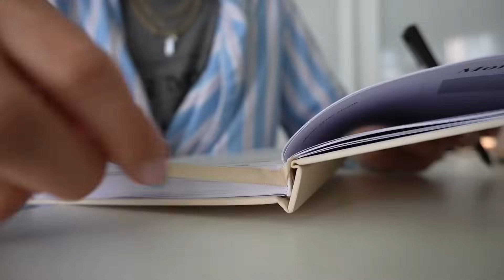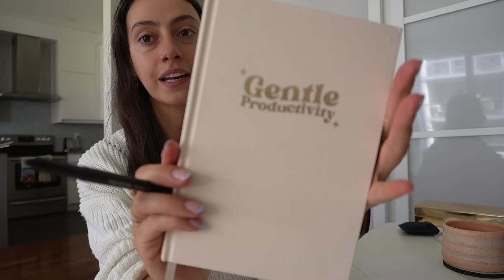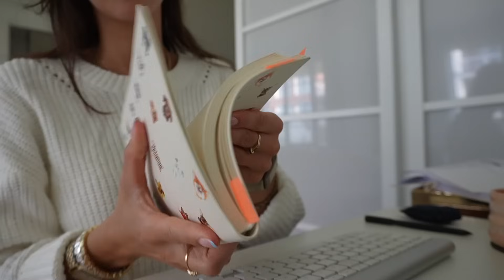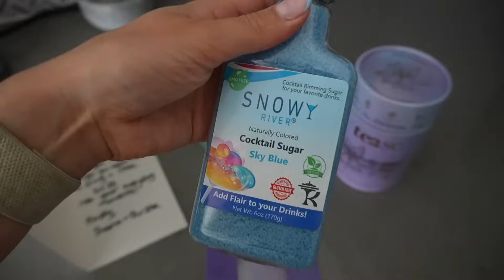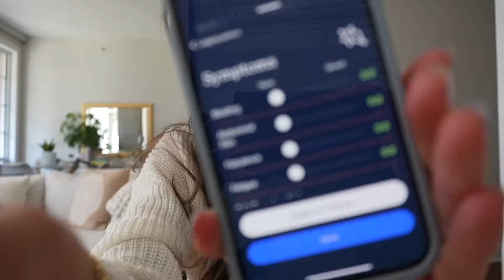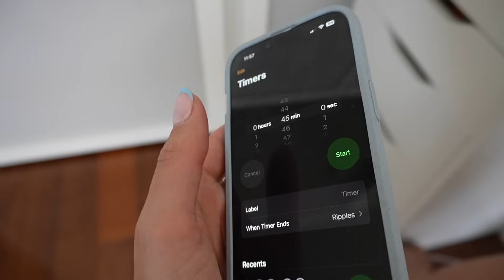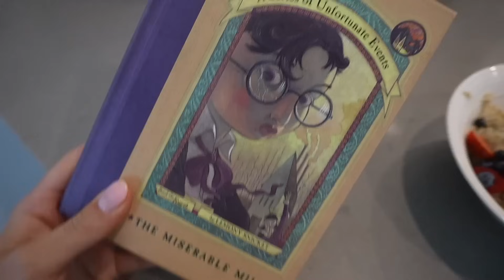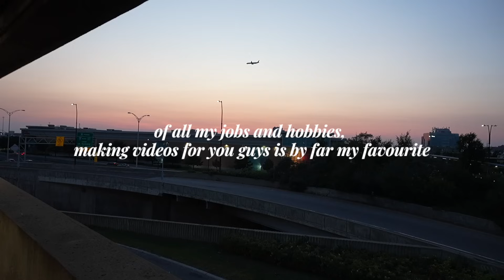how I balance working 3 jobs (full-time + side hustles) 💻✨ stop procrastinating, be productive VLOG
I love being busy and having multiple things on the go (full-time, freelance, side hustles) makes me so much happier than a single 9-5. It definitely has its challenges and can be overwhelming at times, but in this vlog I share with you how I try to beat procrastination, stay organized and productive, and prioritize my workload. I hope you enjoy this productive vlog! xo

Vancouver meetup info! ✨ Come hang out with me on Saturday, September 28th from 12pm - 3pm at The Line HQ in Vancouver, BC. There will be complimentary coffee, matcha, mocktails, and delicious pastries (and hugs!!). This will be a fun way for us to chat, and for you to meet new friends who live in your city. Address: 207 West Hastings Street, unit 816 (buzz 589)

📌 Food Marble digestion tool (code ZOE15)